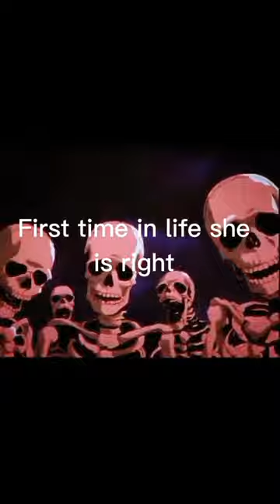Roasting @Clownxiao part 9